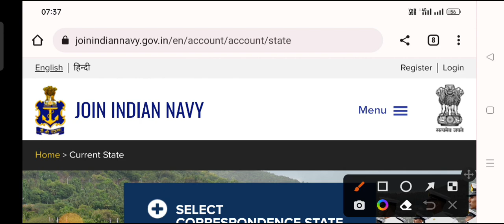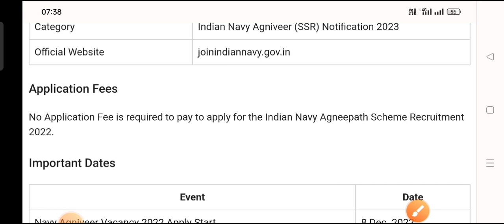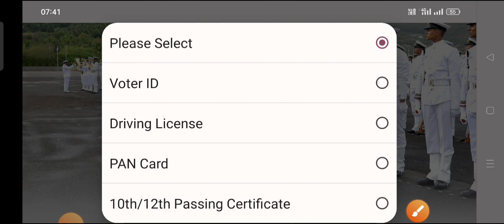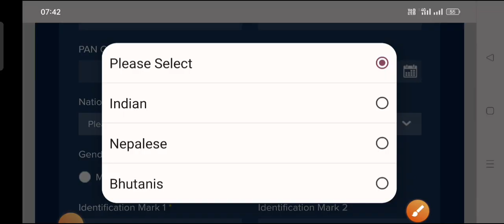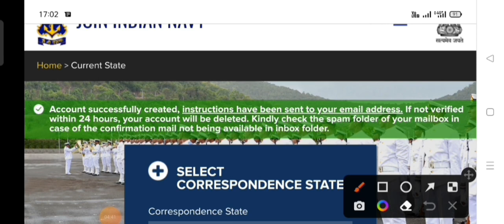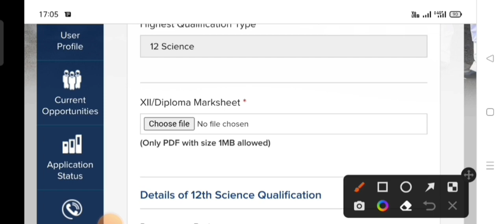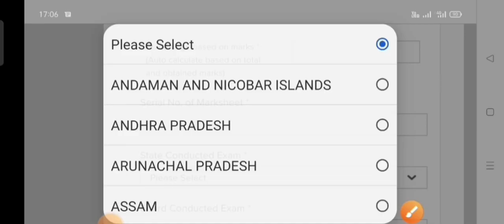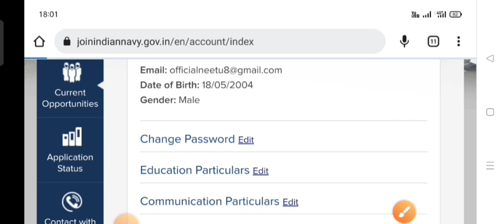Indian Navy SSR Online Form 2022 Navy SSR Online Form kaise bhare 2022